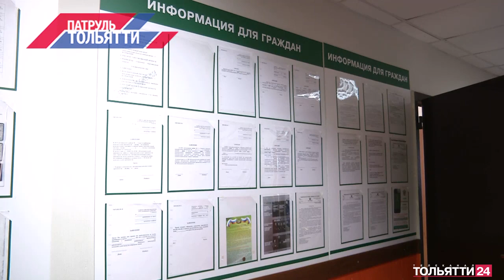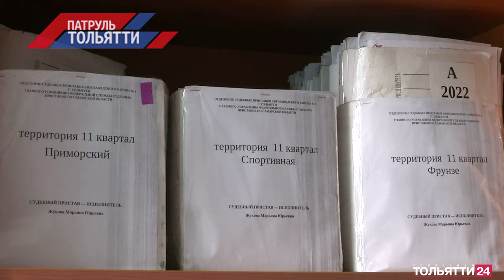«Патруль Тольятти» 30.01.2023